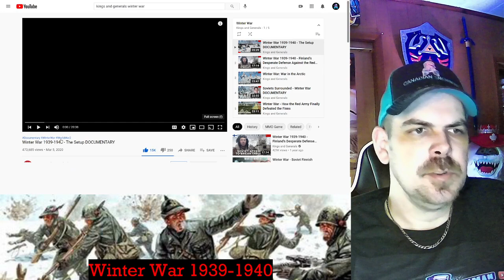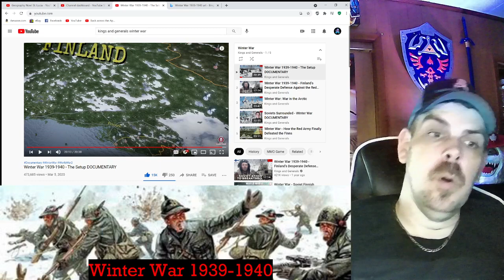Winter War 1939-1940 - The Setup REACTION